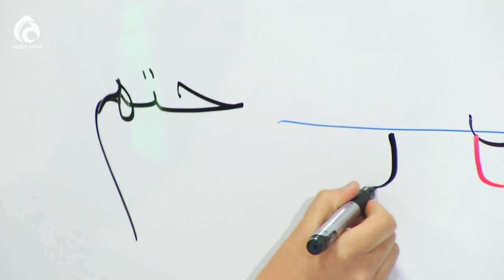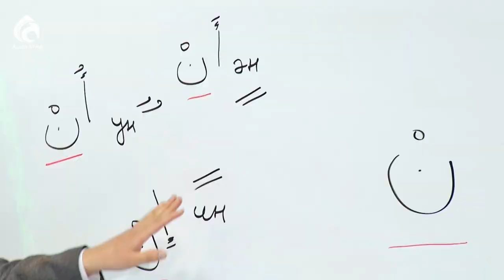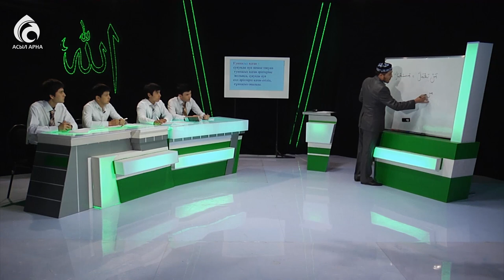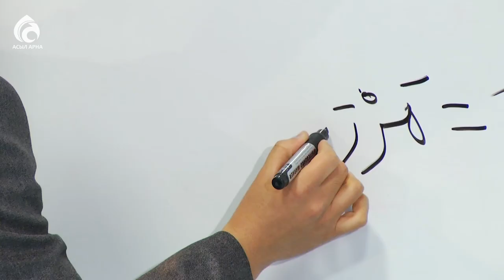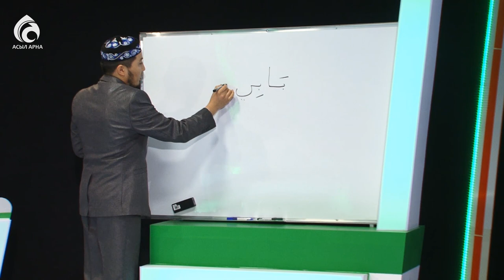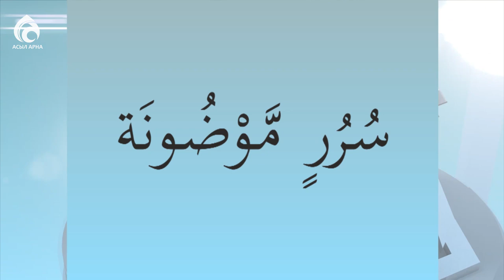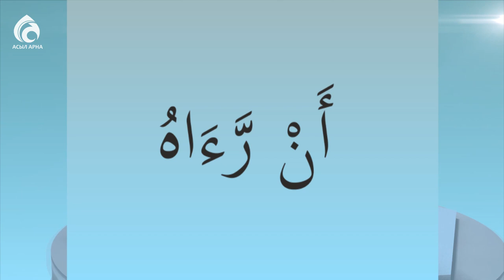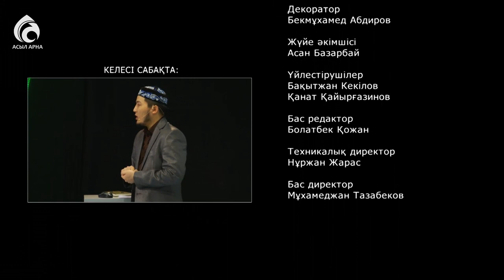Тәжуид сабақтары / №2 дәріс / Асыл арна